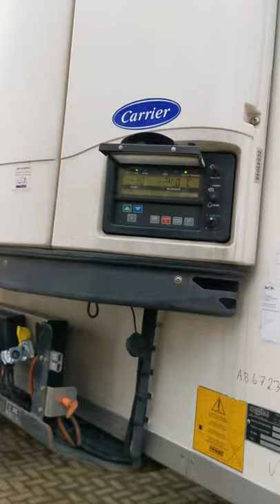Kleyn Trucks - CHEREAU 2.5 TONS TAILLIFT 2013